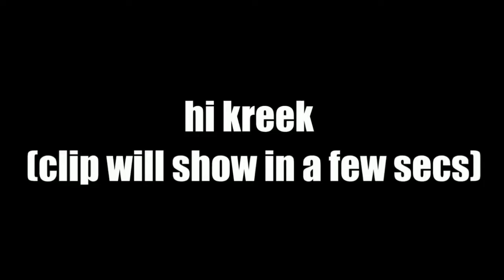BrookhavenTrueEnding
hi
roblox: MintZx1